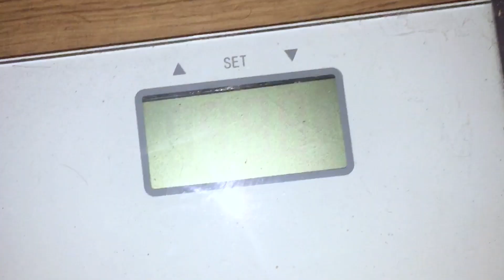Шоколадная диета.Проверка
В этом видео я буду проверять шоколадную диету на эффективность.

ВИДЕО РЕЦЕПТЫ ПО ГОТОВКЕ ТУТ